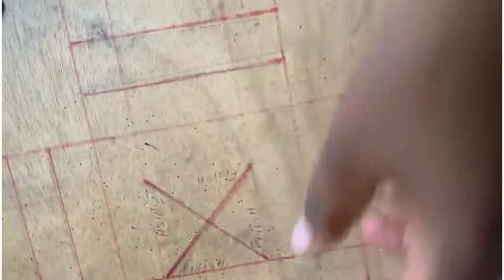Family vlog: Food, fun and games.